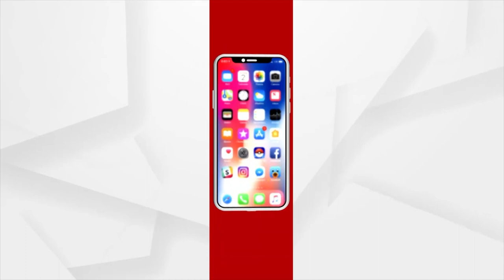Sata Katha || ସ୍କୁଲରେ ପାଦଧୂଆ ଯୋଜନା !